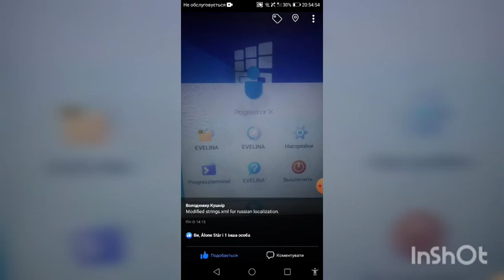Do you notice something weird?